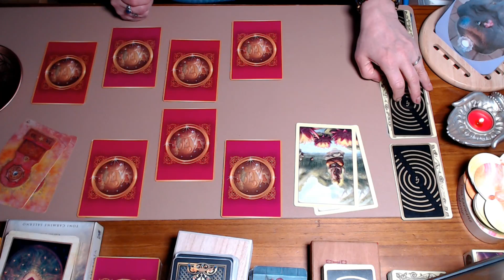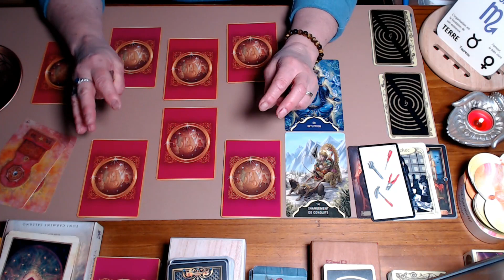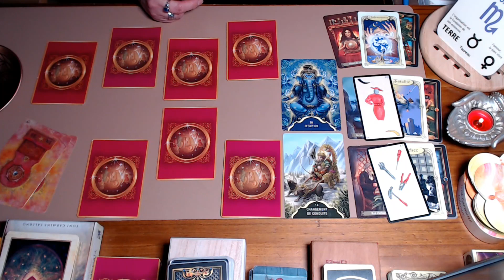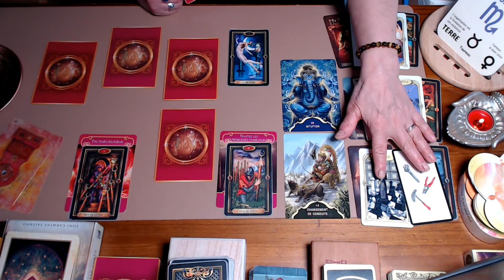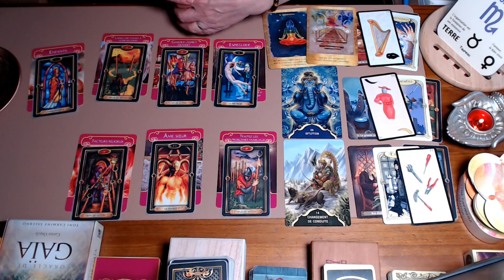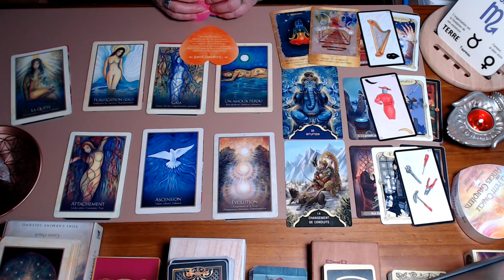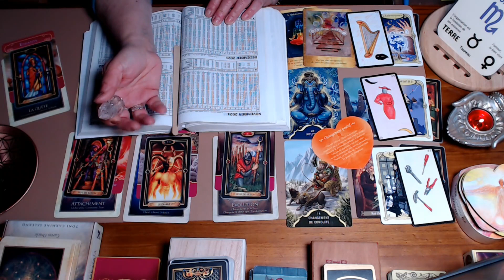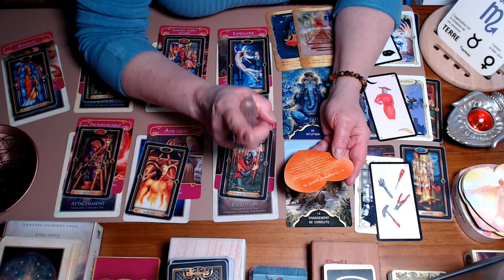SCORPION ~ Novembre 2021 ~ "CHANGEMENT" C'est parti... tout se met en place !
Nous voici déjà rendus en novembre 😊

J'espère que cette guidance vous apportera le soutien que vous recherchez 😊Mille fois merci 🥰 pour votre soutien et vos commentaires, ça me fait très plaisir 😍 N'hésitez pas à vous abonner et à liker 🙏

Il s'agit d'un tirage général et sentimental qui ne peut pas concerner chacun, donc n'hésitez pas à prendre seulement ce qui vous parle ou de l'adapter à votre situation personnelle.Surtout n'oubliez pas de garder votre libre arbitre sur vos choix, vous êtes seuls décisionnaires.